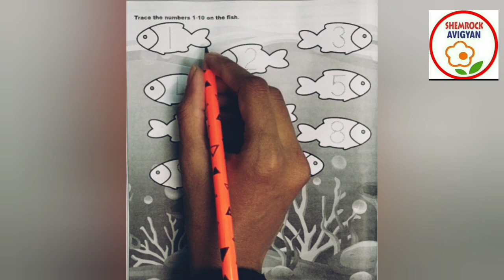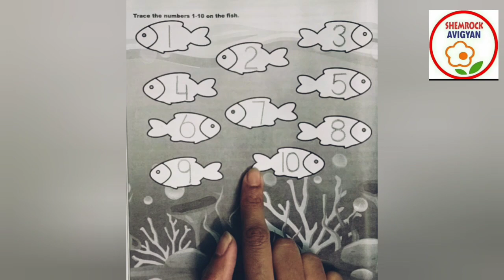ShemLessons (My Number Notebook-54)